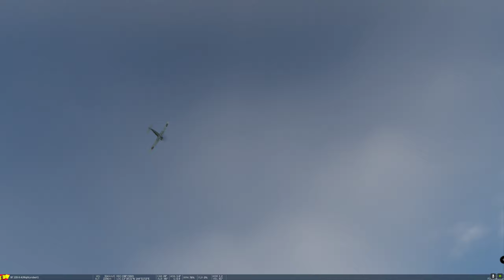DCS BF109 K4 vs A10CII Second try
Vengeance is mine!! XD